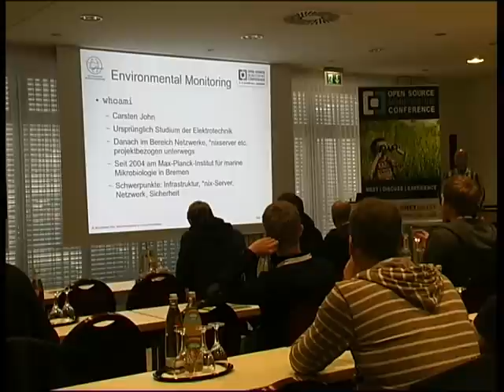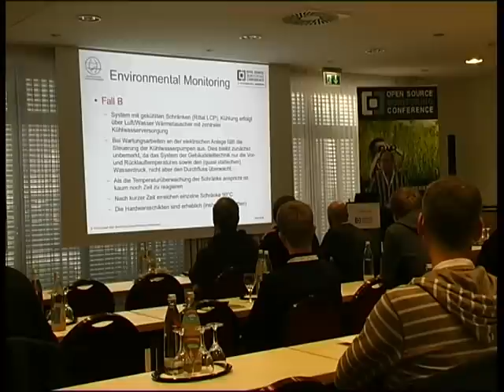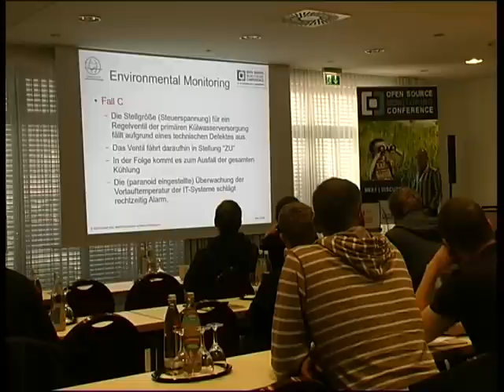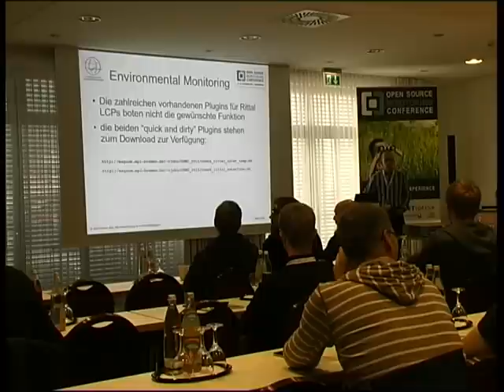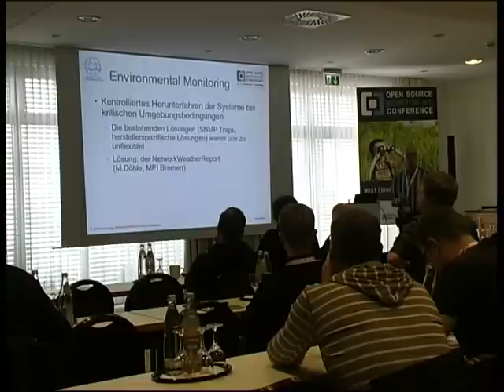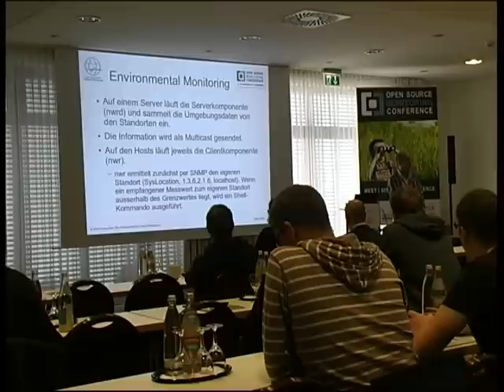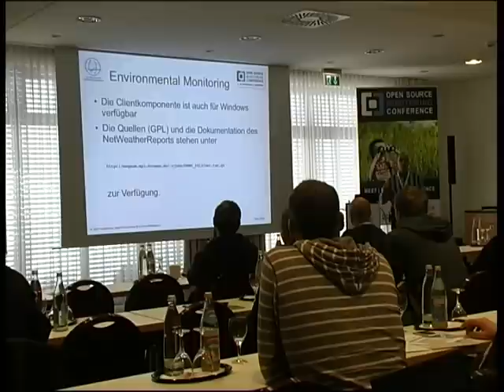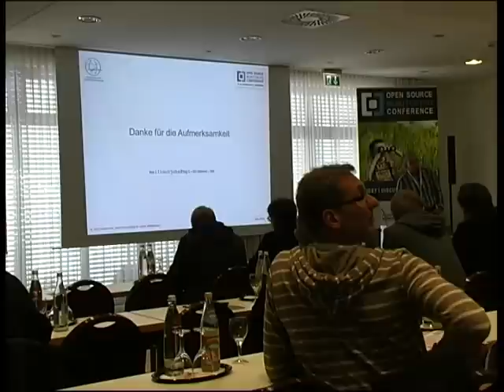OSMC 2012 - Carsten John: Environmental Monitoring in der Praxis (DE)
Probleme bei der Energieversorgung oder Kühlung können massive Auswirkungen auf die Verfügbarkeit haben. Im Rahmen des Vortrages wird anhand praktischer Beispiele gezeigt, welche Parameter überwacht werden sollten und wie man das im Einzelfall konkret realisieren kann. Dabei wird insbesondere auf Details eingegangen, welche für die richtige Verarbeitung von Messdaten notwendig sind.

Konkret also welche Daten wie gesammelt und anschließend sicher weiterverarbeitet werden. Insbesondere werden auch die Fallstricke aufgezeigt, die ein (auf den ersten Blick perfektes) System im Ernstfall versagen lassen können.